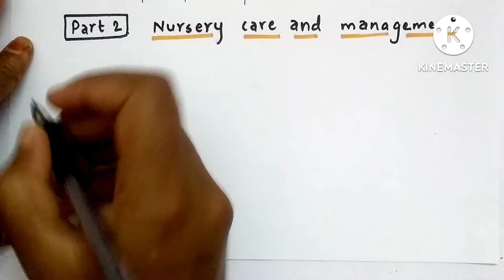Nursery care & management || Part 2 ||Spice & Vegetables Crop Production || KU Bsc Ag 3rd sem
In this video, I am explaining about nursery care & management of spice & vegetables crop production.

Please do watch the complete videos to get in depth understanding and knowledge.

PYQ's solutions
Educational videos
NEB solutions
SEE solutions
#+2 PCB Asmita's solutions